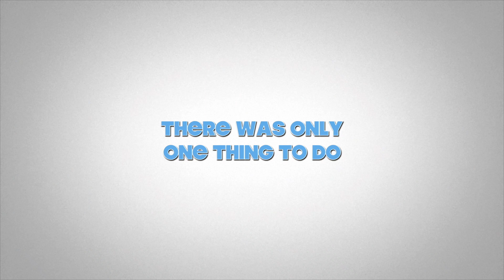PR VID - The Aussie & The Indian - Barbering Biker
FU COVID
available now weddings parties anything
you have a road i'll follow it
events, fundraisers